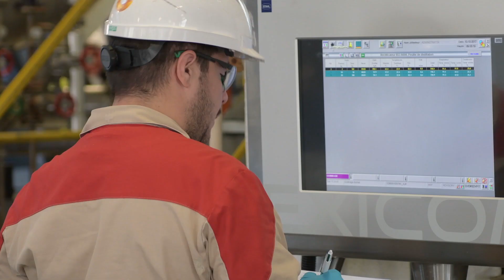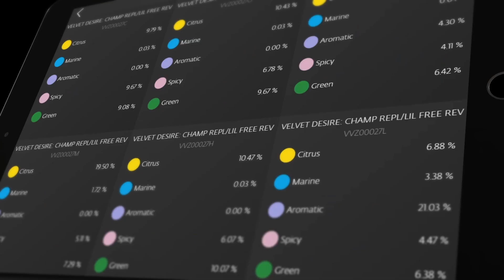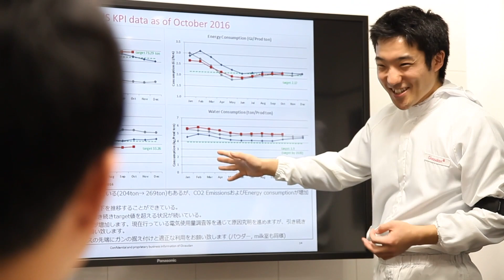From passion to product: A drive to continuously deliver with excellence at Givaudan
Givaudan operations are as much about people as they are about tools and technology.